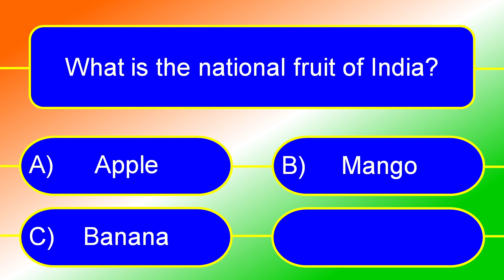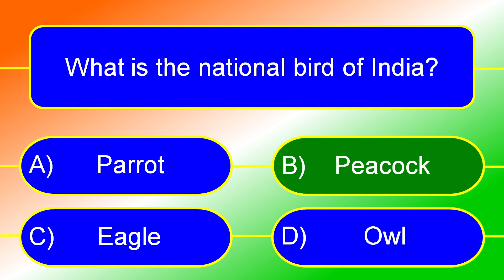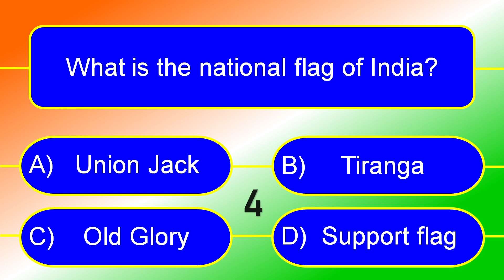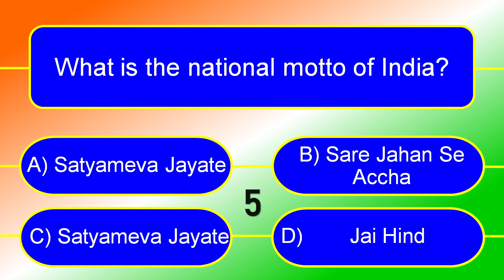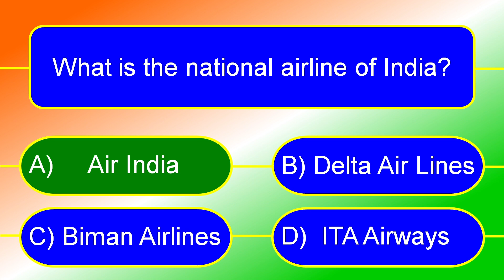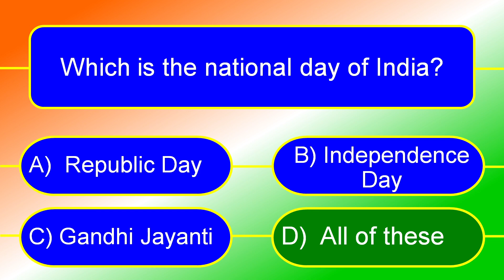National Symbols of India | All Indian National Symbols in English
Hi friends , Welcome to "MR. GK WALA" YouTube channel .
In this Video you'll get All Indian National Symbols . So if you are preparing for competitive exams like SSC, Banking, UPSC, Railway etc. etc. then you should definitely watch this video .

interesting gk
gk in english
english gk
nice gk
gk for kids
general knowledge
easy gk
gk ke videos
accha gk
correct gk
only GK
gk ke duniya
world of gk
gk wala ke gk
no. 1 gk channel
gk for all
gk GK gk gk gk gk
gk er video
sundar video
indian gk
concept of gk
learning of gk
gk gk gk
GK quiz
Quiz Test
quiz question
General Knowledge
Simple gk
competitive quiz
competitive general knowledge
gk no. 1
sadharan gyan
samanya gyan
easy gk question
gk q&a
good sawal
janaral nolege
jenral knoleje
Police GK
IAS gk
IPS gk
entrance gk
form gk
mcq gk
gk
INDIAN GK
world of gk
gk shikhe
India gk
lucent gk
Important gk
GK with quiz format
GK Wala gk
GK question
play with gk
learn by gk
world wide gk
Unique gk
gk talent
Kids gk
Knowledge of gk
nice gk